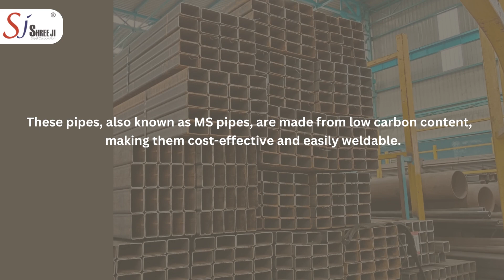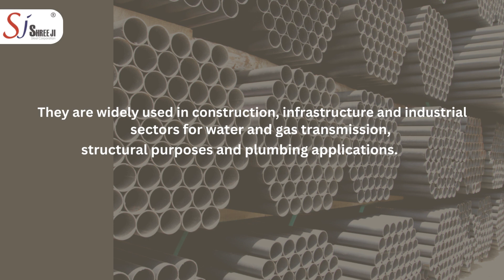Introduction to MS Pipes: A Comprehensive Guide to Mild Steel Pipes. - Shree Ji Steel Corporation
Description: MS Pipe, an abbreviation for Mild Steel Pipe, is widely utilised in a variety of construction and industrial applications. It is made of low-carbon steel, which makes it tough and simple to weld.

In this video, we will look at the many characteristics and properties of MS Pipe. We'll go through the various grades of MS Pipe on the market, as well as their diameters and applications. We will also go over the MS Pipe production process, which includes cutting, bending, and welding.

We discuss the advantages of adopting MS Pipe, such as its low cost, ease of supply, and corrosion resistance.

This video is just inquisitive about the world of pipes. So, sit back and relax, and let's get started.

Introduction:
Welcome to Shree Ji Steel Corporation, the leading TMT and structural steel supplier in India. In this video, we will give you a detailed overview of our company, our products, and why we are the best in the industry.

Additional Tags and Keywords:
TMT bars, Structural Steel, Steel Supplier, Steel Manufacturer, Steel Company, Construction Materials, Building Materials, Best TMT Bars, High-Quality Steel
Social Media Links:
Regional Office Address:18/1, Maharshi Debendra Road, 7th Floor, Burrabazar, Kolkata - 700007, West Bengal, India
Corporate Office:19B Paddapukur Lane, Goldwin Gunjan 3rd Floor, Kolkata, West Bengal 700020
Raipur Office Address: MIG 29 Indrawati Colony, Off Canal Linking Road, Raipur, Chhattisgarh 492001
Mumbai Office: 67-B GURUNANAK ROAD BANDRA ( WEST), GOPAL MANSHION CHS LIMITED, MUMBAI, Maharashtra 400050